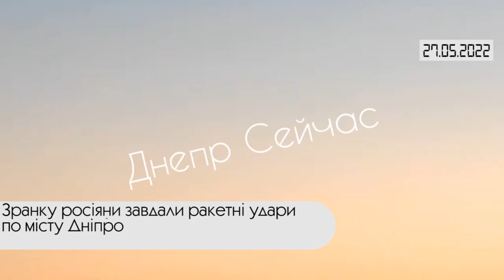Коротко. Війна. День 93. Відеодайджест